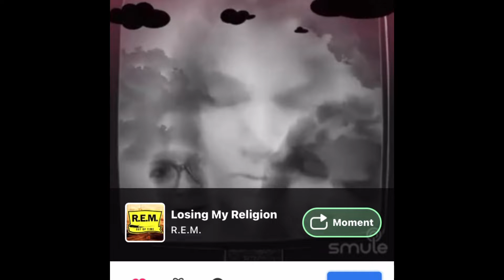Losing my region By R.E.M(Smule)|Singing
Hey guys, today it’s been very busy day and I have been singing a lot!!

Request songs for me to sing rock songs only!